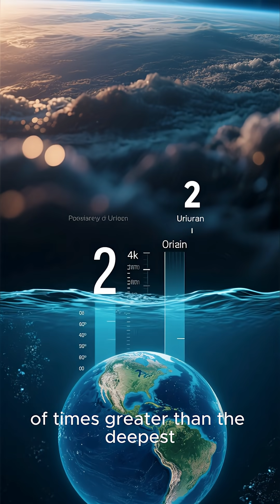Can You Survive 5 Minutes on Uranus? (Spoiler: No)20251129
​🔥 The Catchy Description (English with Emojis & Flair)
​🚨 WARNING! This is NOT Saturn 🪐... This is Uranus!
​Imagine yourself on the planet Uranus 🥶. You have just two seconds ⏳ before instant death! 💀
​We are diving into the home of Extreme Danger! 🚫 There is no solid surface beneath your feet, only frozen gases with pressure strong enough to crush everything. 🤯 Moving just half a meter down increases the pressure thousands of times more than the deepest point in Earth’s oceans! 🌊
​🌡 Extreme Temperatures: -224^{\circ} \text{C}. A freezing cold that stops molecular movement! ❄
​🌪 Killer Hurricane Winds: 900 km/h! A deadly speed that tears anything in its path. 💨
​🌑 The Eternal Night: Here, the night can last for 20 years straight! 🕯 Imagine living almost your entire life in darkness!
​🚫 Survival is Impossible! Discover why Uranus is the real space nightmare that no one could survive, not even for a single second.
​Click and Watch Now before your curiosity freezes in your veins! 👇